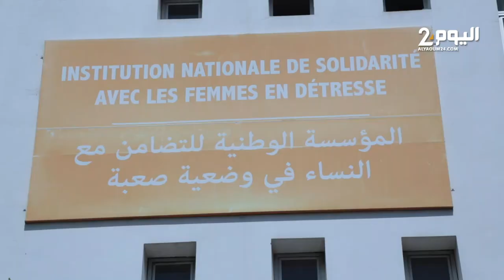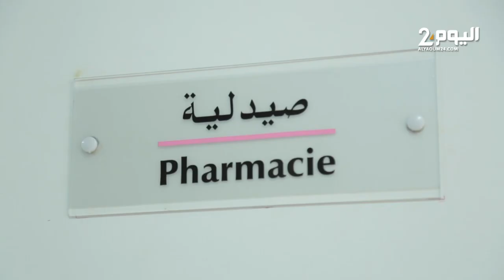بعد ضـ.ـجة طفلة تيفلت سناء.. وزيرة التضامن في زيارة لمركز إنصاف وتوقع اتفاقية شراكة